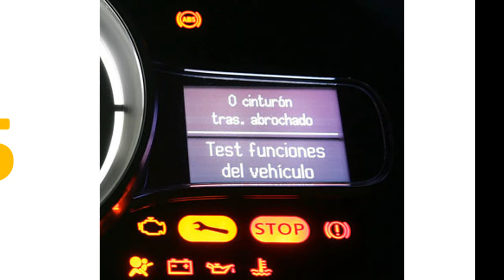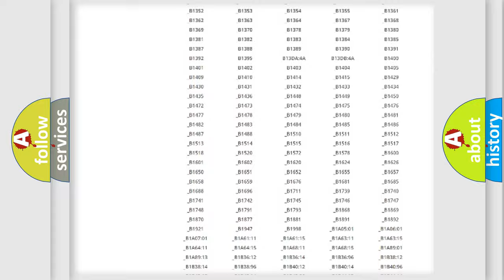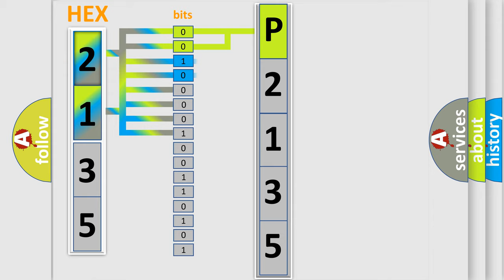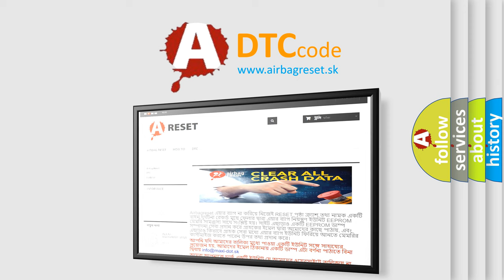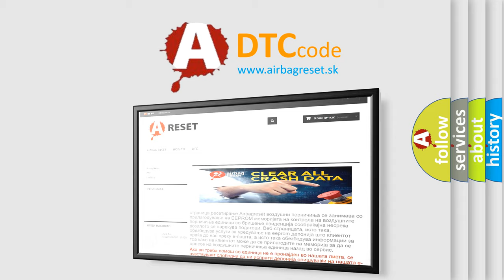DTC Oldsmobile P2135 Short Explanation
Contents:
0:21 Basic DTC analysis according to OBD2 protocol standard.
1:48 Insight into programming
2:58 A diagnostically understandable description of the Diagnostic Trouble Code
3:05 Basic error definition

Make
Oldsmobile
Code
P2135
Definition
TP Sensor 1 and Sensor 2 Voltage Difference Excessive
Description
The ignition is ON  DTCs P0120, P0220, P0641, P0651 are not set  The ignition voltage is greater than 523 volts
Cause
If the DTC is determined to be intermittent,  refer to Intermittent Conditions